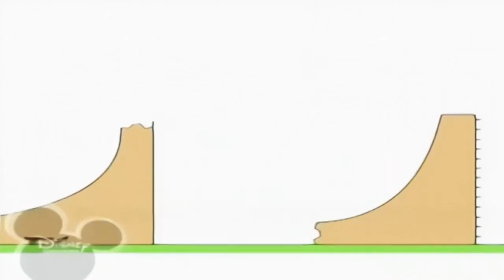9 липня 2021 р.